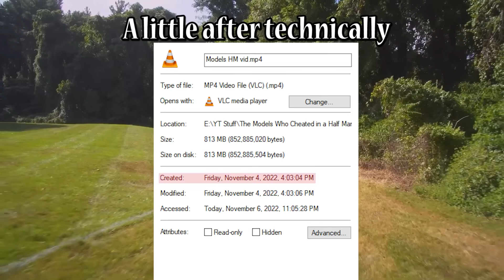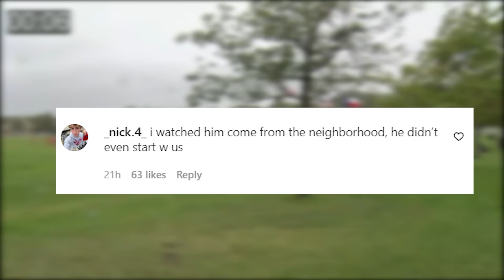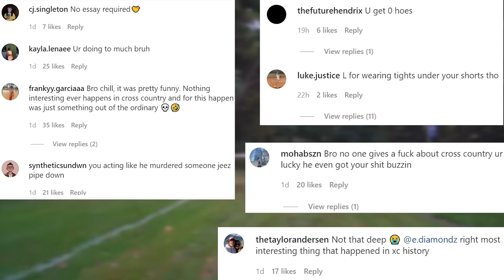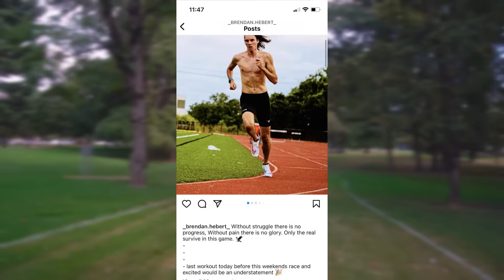The Weirdest Cheating Scandal in Cross Country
This is the weirdest XC cheating of All Time